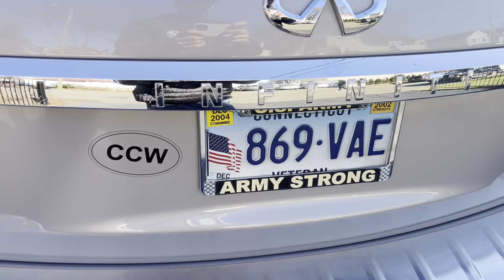2019 Infiniti QX80 Walk-around Video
Infiniti is Nissan's luxury brand, and they compete head-to-head with
Lexus, Acura, and others. Naturally, they've got a broad array of
models. The QX80 is their full-size luxury SUV, and you can grab
yourself one of these beauties if you act quickly. That's because
we've got a 2019 Infiniti QX80 for sale right now, with a mere 16,350
miles on the odometer. It's the perfect full-size luxury SUV for those
seeking Japanese luxury and reliability, paired with seven seats and
plenty of cargo capacity.